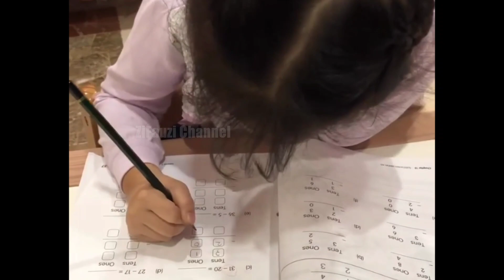Nyanyi Mandarin Ala Bu Nia Sowe Si Kangtong Buat Bunda & Onyo Gumusss Lihat Bu Nia Nyanyi 😅